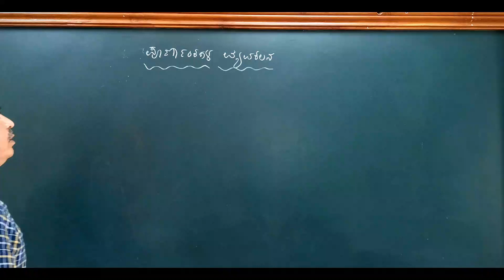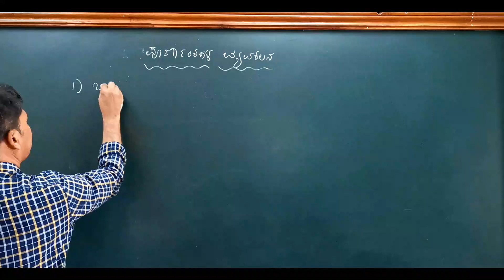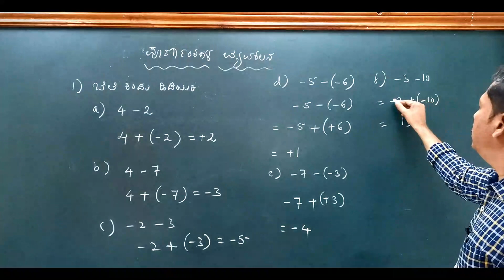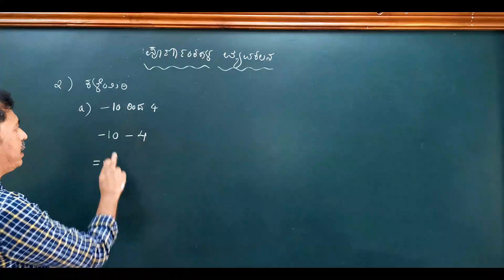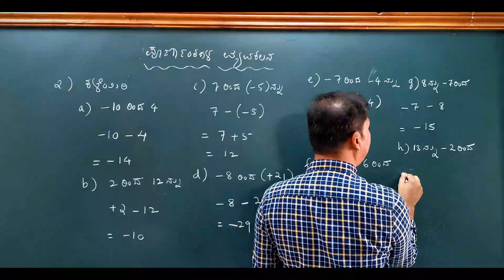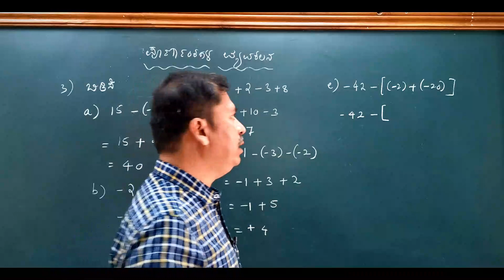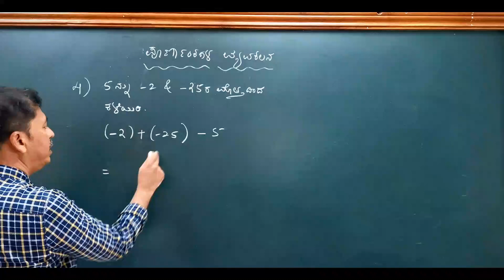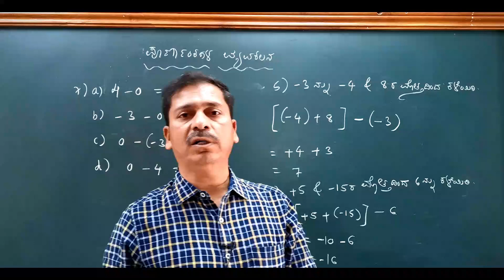MFS / L14 / Number System